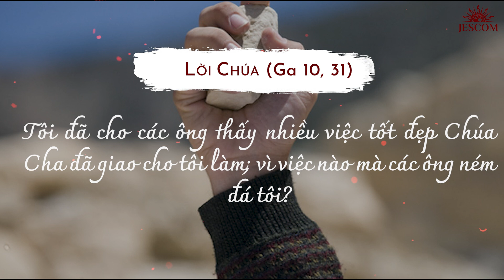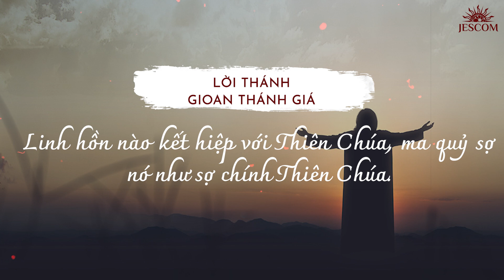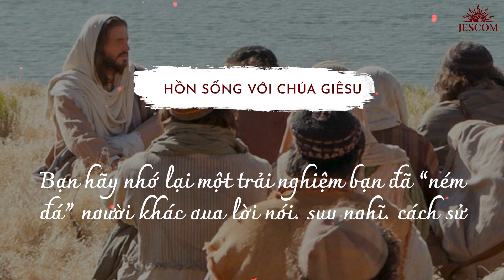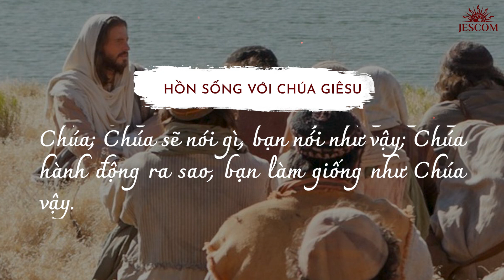365 NGÀY HỌC TRƯỜNG GIÊSU: NGÀY 125